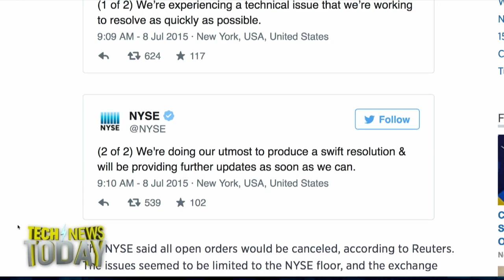What's on TWiT July 12, 2015